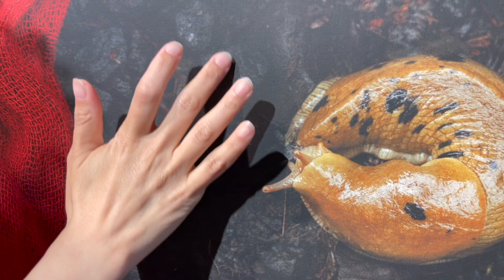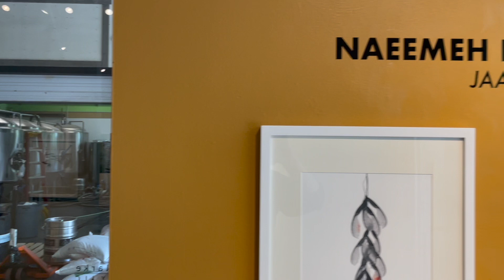A Conversation with NAEEMEH NAEEMAEI: Her New Exhibit JAAN at Karin Clarke Gallery, May 2023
Karin Clarke Gallery is pleased to introduce a new artist into our schedule of exhibits. Born in Tehran, Iran, in 1984, Naeemeh Naeemaei received her BFA from Tehran Art University in 2006, majoring in sculpture.

Locally, Naeemaei is known from her stunning 2019 exhibit titled Dreams Before Extinction, at the  Jordan Schnitzer Museum of Art.Regarding her work generally, she says: ”I have worked on several series and they mostly had a theme related to nature. My recent painting series has an obvious environmental theme blended with cultural and social issues.”

In 2022, Naeemaei exhibited her JAAN series at the Schneider Museum of Art in Ashland. It features eight stunning, large format photographs on canvas painted with ink made from Willamette National Forest ash. In her statement, she states, “.. Jaan is a visual dialogue with nature. It’s also about unifying with nature through a practice of camouflage, intimation, and finally, dissolving in nature. A form of respectful interaction in which I replaced my body with a delicate red scarf which was initially part of my costume in my painting series. Through this journey, I try to get closer to nature, mostly plants and animals in the Pacific Northwest to play the role of a healer by getting into cracks and wounds as an artery, and being a bandage over broken bodies. Eventually, by the end of the final stage, there would be no body and soon no trace of my presence. Jaan is a Persian word meaning soul, life, and also dearest. Nature is “Jaan”.

In addition to the JAAN series, we are able to present Naeemaei’s most recent work, a just-completed series of mixed media works called Arterioles .